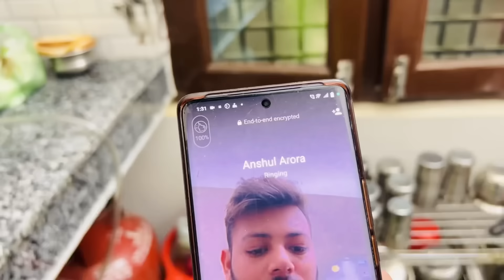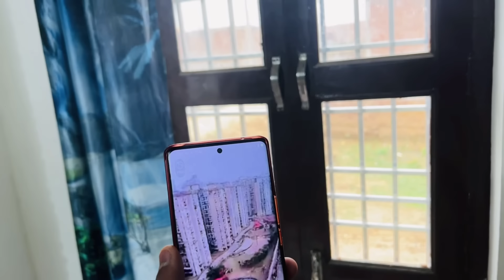घर मैं आयी अनोखीं चीज़ सब लोग देखकर हुए हैरान | Ankush Saxena | Swati Shrivastav